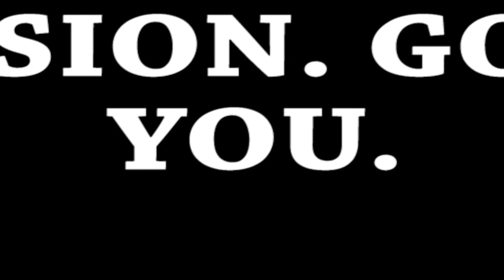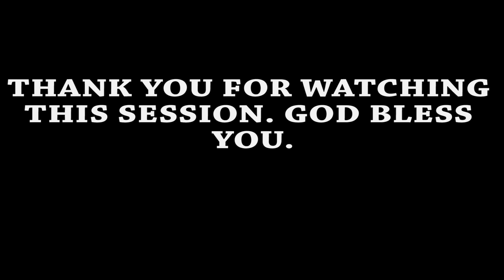SECRETE AGENDA YA ROSE PERFORMED IN CHURCH - SO SWEET